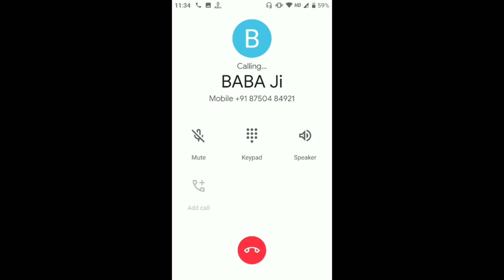बाबा से बात कीजिए ।।